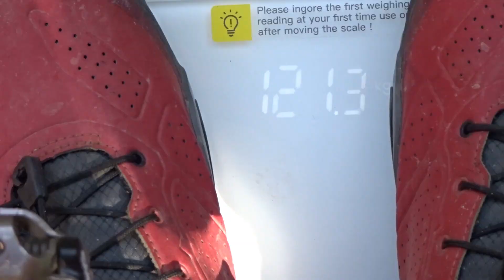STRESS TEST pre "IMPRESA"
E' arrivato il momento.. E' da inizio maggio che vi avevo annunciato che l'obiettivo dell'anno sarebbe stato riuscire ad arrivare al mare in bici..
Saranno :
160 km(sperando di non perdersi)
1500 D+
10 H di pedalata
riusciro' nella mia impresa?
 quello lo vedrete nel prossimo video...
oggi vi mostro come ho allestito la bici..

venerdi 25 giugno H 6 si parte da PINEROLO speroooo di essere a LOANO prima delle 15,30..
voi che dite ? riusciro'?

PROFILO PERSONALE :

la mia attrezzatura :
FOTOCAMERA FUJI X-S10:
FOTOCAMERA COMPATTA SONY
DJI OSMO POCKET
LA MIA PIU’ PICCOLA CAMERA :
FUJI Xf 18-55:
VILTROX 56 F 1.4:
CAGE FOTOCAMERA:
RODE MIC.:
ZAINO FOTOGRAFICO:
LED 1:
LED 2:
LED 3:
GIMBAL DJI:
GIMBAL (tascabile):
DJI ACTION:
DRONE MAVIC AIR:
DRONE MAVIC MINI:

Vuoi AIUTARMI a SOSTENERE i miei PROGETTI o semplicemente offrirmi un CAFFÈ perché ti sono stato UTILE ti ho fatto RIFLETTERE  o SEMPLICEMENTE mi trovi SIMPATICO 😜?

Se vuoi fare una DONAZIONE scrivimi nome e cognome (se ti fa piacere) e dimmi anche il perché della DONAZIONE, così potrò capire perché mi apprezzi 🤝